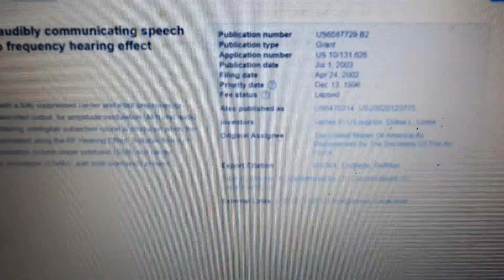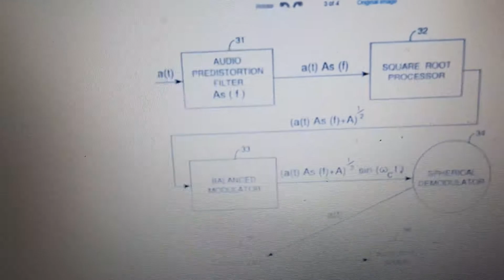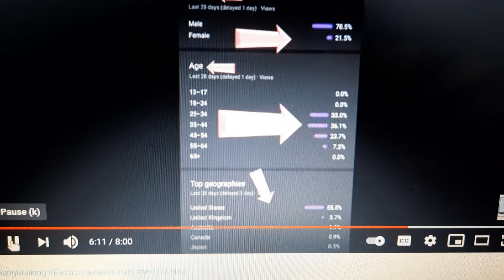gangstalking schizophrenic or not